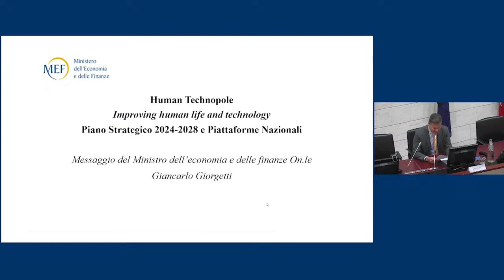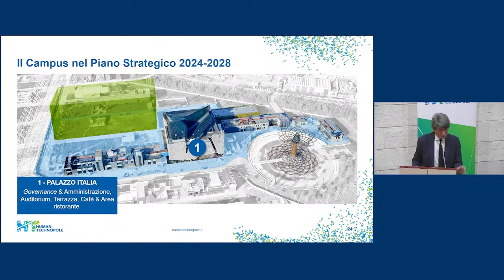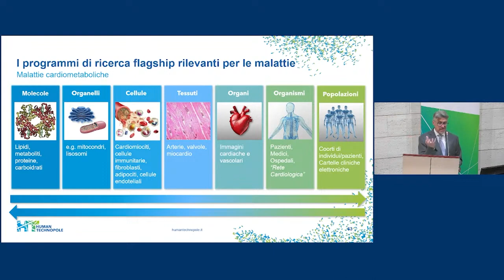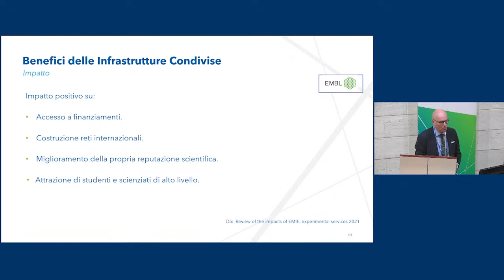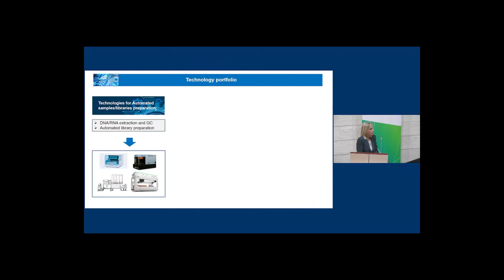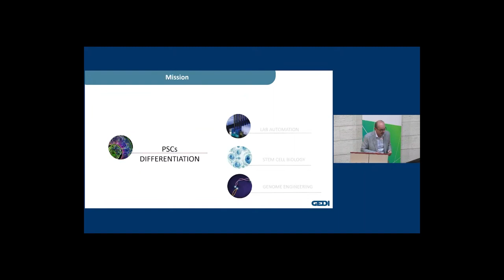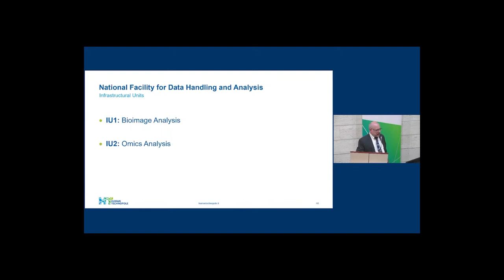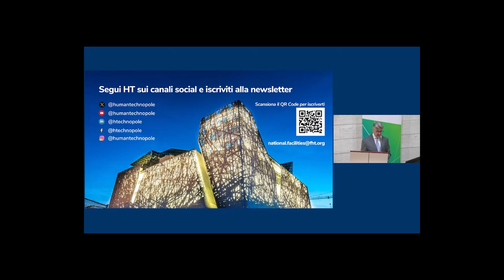Improving Human Life and Technology - conferenza integrale - 10 giugno 2024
Il convegno “Improving Human Life and Technology” si è tenuto il 10 giugno 2024 presso l’Auditorium del Ministero della Salute a Roma, con la partecipazione di Orazio Schillaci, Ministro della Salute, Giancarlo Giorgetti, Ministro dell’Economia e delle Finanze, e Marcella Panucci, Capo di Gabinetto del Ministro dell’Università e della Ricerca.

The conference “Improving Human Life and Technology,” was held on 10 June 2024, at the Auditorium of the Ministry of Health in Rome, with the presence of Orazio Schillaci, Italian Minister of Health, Giancarlo Giorgetti, Italian Minister of Economy and Finance and Marcella Panucci, Chief of Staff of the Italian Minister for University & Research.

Index:
00:00 Saluti istituzionali - Messaggio da GIANCARLO GIORGETTI, Ministro dell’Economia e delle Finanze
04:38 Saluti istituzionali con ORAZIO SCHILLACI, Ministro della Salute
10:40 Saluti istituzionali con MARCELLA PANUCCI, Capo Gabinetto, Ministero dell'Università e della Ricerca
18:50 Human Technopole: l'istituto per l'open innovation nelle scienze della vita con GIANMARIO VERONA, Presidente Consiglio di Sorveglianza Human Technopole
44:20 Il Piano Strategico 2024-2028 e le Piattaforme Nazionali di HT con MARINO ZERIAL, Direttore Human Technopole
1:29:05 Un’infrastruttura condivisa per supportare la comunità scientifica nazionale con WALTER RICCIARDI, Presidente Comitato Scientifico Human Technopole
1:39:39 Le Piattaforme Nazionali: modalità di accesso con MARINO ZERIAL, Direttore Human Technopole
1:59:15 Piattaforma Nazionale di Genomica con CLELIA PEANO, Head PN di Genomica
2:20:00 Piattaforma Nazionale di Editing Genomico e Modelli di Malattia con GIOVANNI FAGÀ, Head PN di Editing Genomico e Modelli di Malattia
2:36:45 Piattaforma Nazionale di Microscopia Ottica con NICOLA MAGHELLI, Head PN di Microscopia Ottica
2:55:34 Piattaforma Nazionale per la Gestione e l’Analisi dei Dati con ALBERTO RIVA, Head PN per la Gestione e l’Analisi dei Dati
3:19:20 Piattaforma Nazionale di Biologia Strutturale con PAOLO SWUEC, Head PN di Biologia Strutturale

Human Technopole is the new Italy's research institute for LifeSciences based in Palazzo Italia, Milan. Our mission is to improve human life & technology.